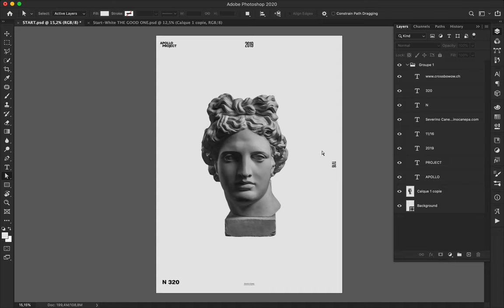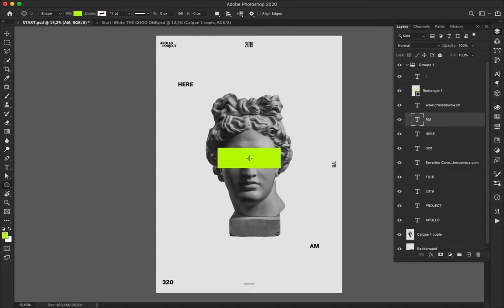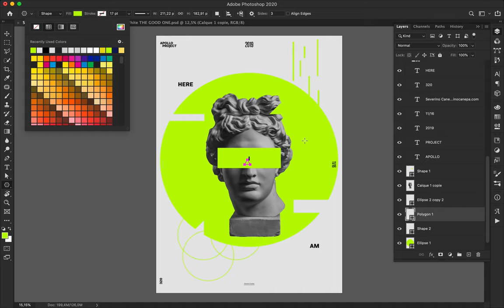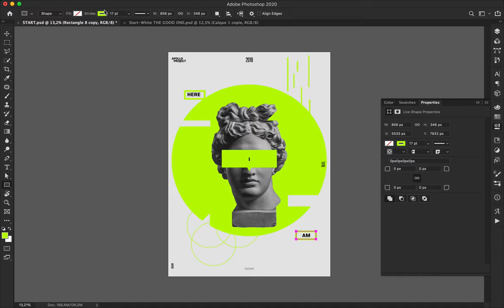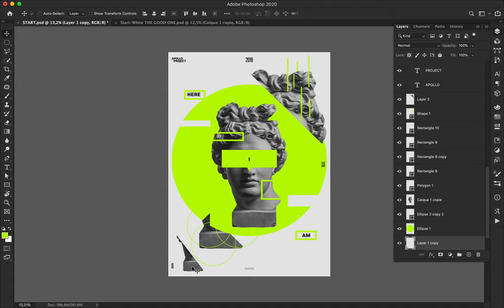Speed Art Poster Tutorial #320 I Am Here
Vivid and bright green, light grey, and black. Three colors, some elements and the picture of Apollo. The only stuff needed to create today's poster.